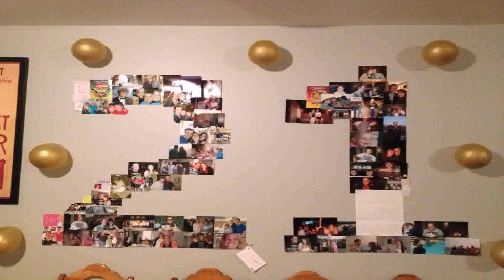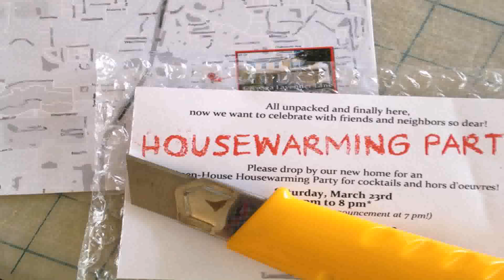Home Interior Gifts Home Parties